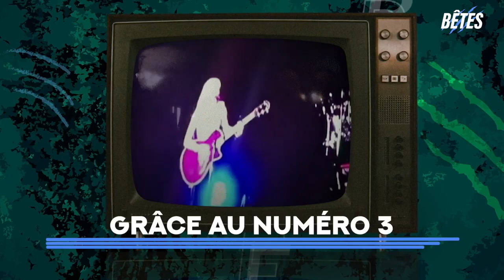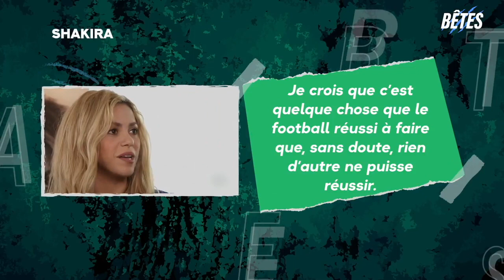Shakira s’est moquée de CR7 et le portugais l’a fait taire devant Piqué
Shakira s'est moquée du faux pas de CR7 et quelques minutes plus tard, la star portugaise l'a punie devant tout le stade ...
Après s'être mise en couple avec Gerard Piqué, la chanteuse est devenue une fervente fan du FC Barcelone, mais cette belle relation entre le club catalan et l'artiste colombienne avait un puissant ennemi: Cristiano Ronaldo.